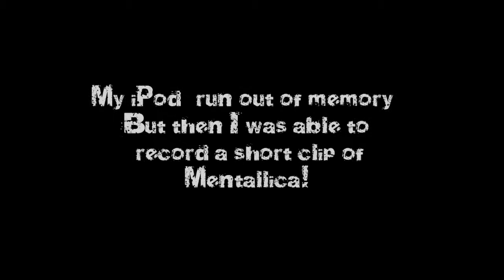Hydrolysis supporting Mentallica (Part 3)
Hydrolysis were at it once again in The Factory music venue, this time supporting Mentallica Europes No 1 Tribute to Metallica!